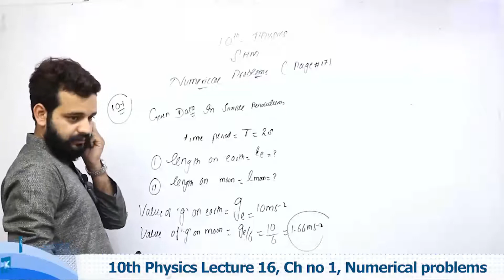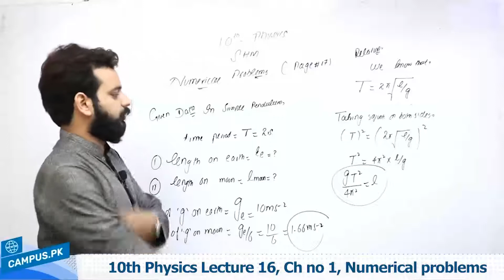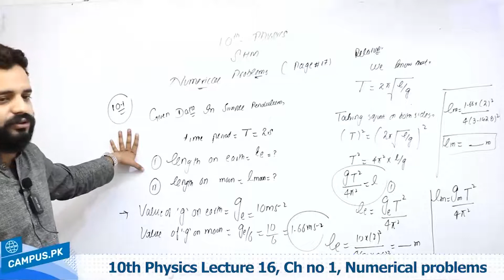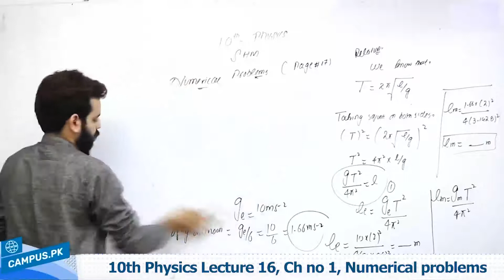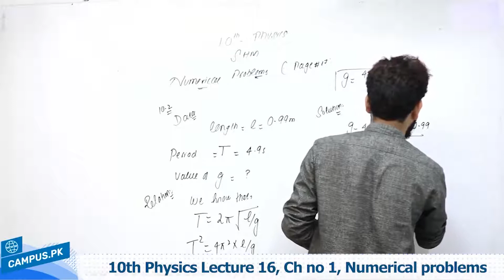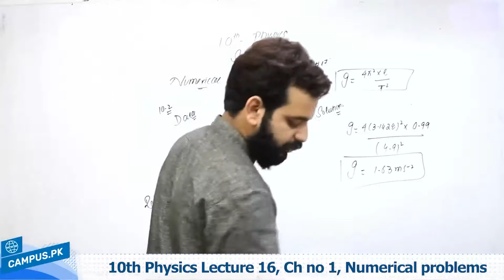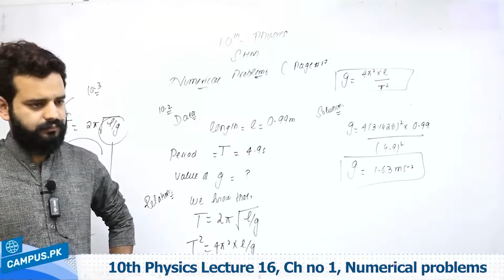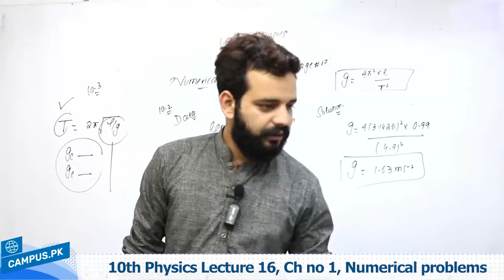Numerical problems 10th Class Ch 1 - 10th Class Physics Ch 1 Numerical problems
Watch online video lecture on .Numerical problems. Class 10 by our highly experienced teacher who will guide you on .Numerical problems. from Physics Book of 10th Class. This video lecture is delivered in Urdu so that you can understand all the concepts very clearly.

When making use of above page, you’ll find other options like Online MCQ tests for Physics Class 10 which also link with the .Numerical problems.